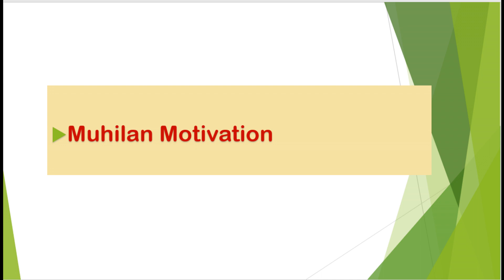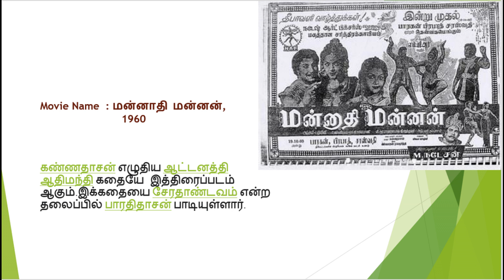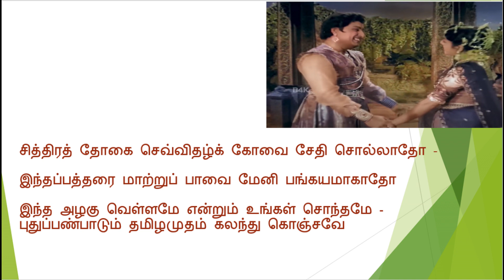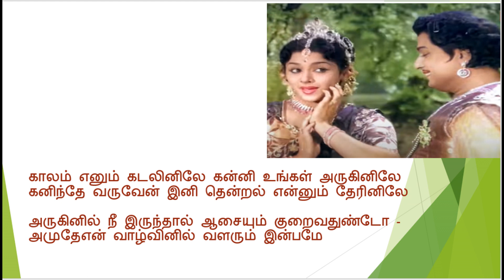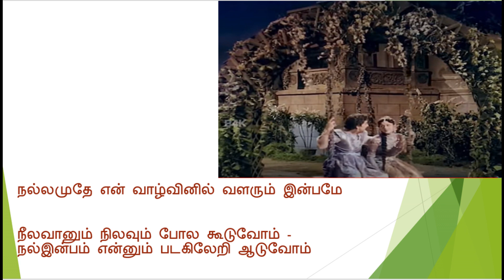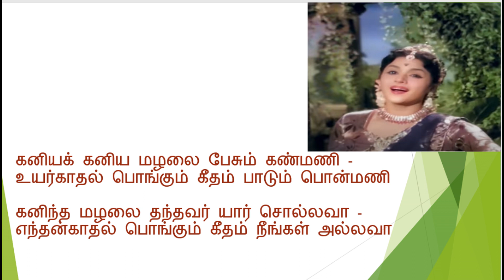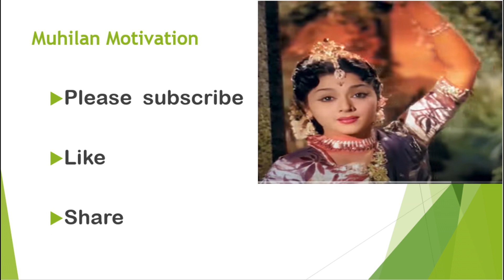kaniya kaniya mazhalai pesum Song lyrics explanation | Mannadhi Mannan Kaniya Kaniya song Meaning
kaniya kaniya mazhalai pesum kanmani song is  from the Mannadhi Mannan movie. More details are below.

Movie Name  : Mannadhi Mannan (1960) (மன்னாதி மன்னன்)
Singers  : P. Susheela, T. M. Soundararajan
Lyrics  : Kannadasan

Here i have explained the  beautiful lines of this song  : kaniya kaniya mazhalai pesum kanmani song.   Lets understand the meanings of every line of this song.